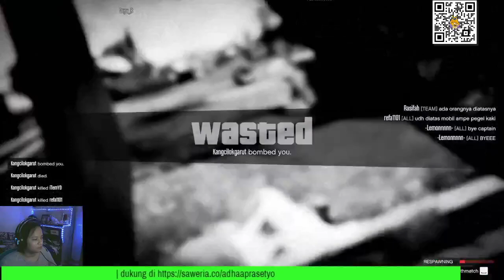CAR MEET SPESIAL 17 AGUSTUS 2021 | INDONESIA MERDEKA | GTA ONLINE INDONESIA | CAR MEET SANTUY #2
Bantu Subs 2.000 Kawan, Thankyouu !
Selamat Hari Kemerdekaan Indonesia !
Memperingati Kemerdekaan Indonesia, GTA ONLINE CAR MEET INDONESIA
17 Agustus 2021
IG  ➞ @adhaaprasetyo